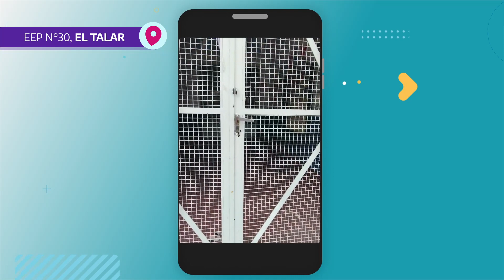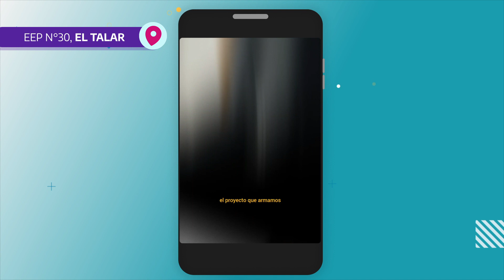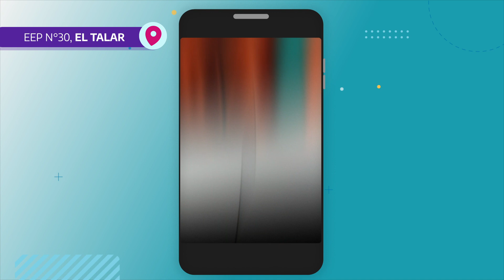Relatoría Coral - 1ra temporada - Episodio 10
Las y los estudiantes de la provincia de Buenos Aires cuentan sus experiencias y aprendizajes a partir de la participación en los proyectos comunicacionales impulsados por el Programa de Medios Escolares de la Dirección de Tecnología Educativa de la DGCyE. En el 2023, se sumaron 317 establecimientos educativos al trayecto formativo denominado Acompañamiento en escuelas y se realizaron 319 proyectos con medios en los distintos niveles y modalidades.

Programa de Medios Escolares -  Relatoría Coral
R6 EEP Nº30 El Talar